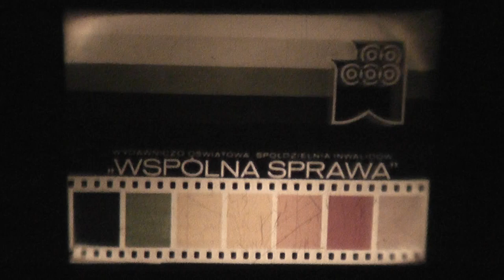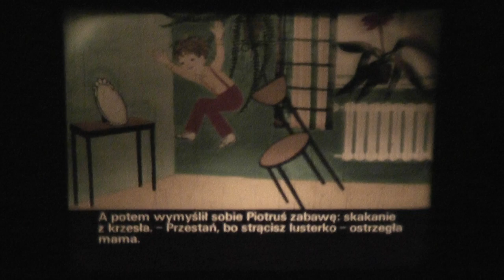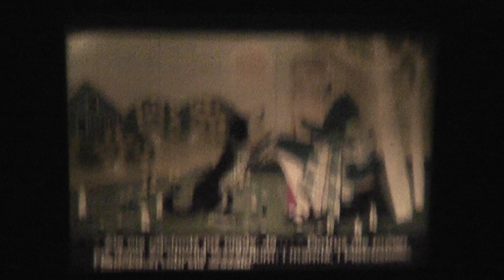rzutnik ania 5 , bajki lata80